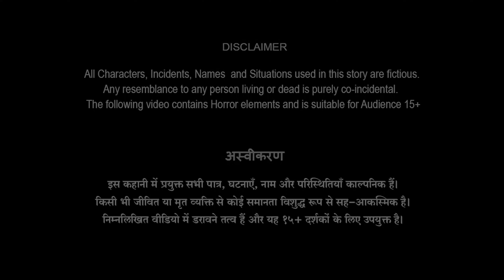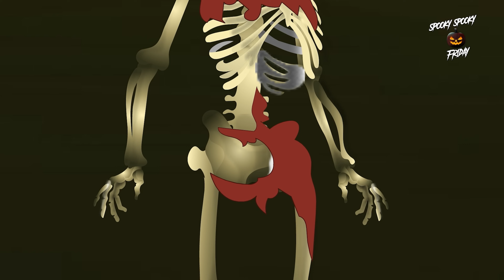"शैतान और चुड़ैल की खौफनाक कहानी | Hindi Horror Stories | Scary Videos | Spooky Spooky Friday"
Watch Ghost and Horror Stories and Scary Videos in the YouTube Channal of Spooky Spooky **"Prepare yourself for a spine-chilling tale of horror and mystery! In this Hindi horror story, uncover the terrifying secrets of a devilish spirit and a vengeful witch. As their cursed paths collide, a village is plunged into chaos and fear. Will the haunted souls find peace, or will their wrath consume everything?

Watch this suspenseful ghost story to experience fear, suspense, and the supernatural, only on Spooky Spooky Friday.

**"डर और रहस्य से भरी इस खौफनाक कहानी के लिए तैयार हो जाइए! इस हिंदी हॉरर कहानी में जानिए एक खतरनाक आत्मा और बदला लेने वाली चुड़ैल के डरावने रहस्य। जैसे ही इन दोनों की राहें टकराती हैं, एक गाँव डर और अराजकता में डूब जाता है। क्या भूतिया आत्माएं शांति पाएंगी या उनका क्रोध सब कुछ खत्म कर देगा?

इस रोमांचकारी भूतिया कहानी को देखें और डर, सस्पेंस और अलौकिकता का अनुभव करें, केवल Spooky Spooky Friday पर।

Welcome to Spooky Spooky Friday

Spooky Spooky Friday is your go-to channel for chilling Hindi ghost stories! Dive into a world of haunted houses, vengeful spirits, terrifying tantric rituals, and spine-tingling superstitions. Our captivating animated visuals bring these chilling tales to life, perfect for Hindi-speaking audiences seeking thrilling and scary content. Get ready to be spooked! 👻 Join us for weekly uploads filled with ghost stories, chudail encounters, paranormal activities, and more. Discover the dark side of Indian folklore and experience the thrill of the unknown.

स्पूकी स्पूकी फ्राइडे आपका सबसे अच्छा चैनल है चौंका देने वाली हिंदी भूत कहानियों के लिए! प्रेतवाधित घरों, प्रतिशोधी आत्माओं, भयानक तांत्रिक अनुष्ठानों, और spine-tingling अंधविश्वासों की दुनिया में प्रवेश करें। हमारी आकर्षक एनिमेटेड विज़ुअल्स इन डरावनी कहानियों को जीवन में लाती हैं, जो हिंदी बोलने वाले दर्शकों के लिए रोमांचक और डरावनी सामग्री की खोज करने के लिए परफेक्ट हैं। डरावनी कहानियों के लिए तैयार हो जाएं! 👻 हमारे साथ जुड़ें साप्ताहिक अपलोड के लिए, जिसमें भूत की कहानियाँ, चुदैलों के मुठभेड़, परानॉर्मल गतिविधियाँ, और बहुत कुछ शामिल हैं। भारतीय लोककथाओं के अंधेरे पक्ष का अन्वेषण करें और अज्ञात की रोमांचकता का अनुभव करें।

अस्वीकरण:
इस कहानी में इस्तेमाल किए गए सभी पात्र, घटनाएँ, नाम और परिस्थितियाँ काल्पनिक हैं। किसी भी जीवित या मृत व्यक्ति से समानता पूरी तरह से संयोगवश है। निम्नलिखित वीडियो में कुछ डरावने तत्व हैं, और यह वयस्क दर्शकों (15+) के लिए उपयुक्त है।